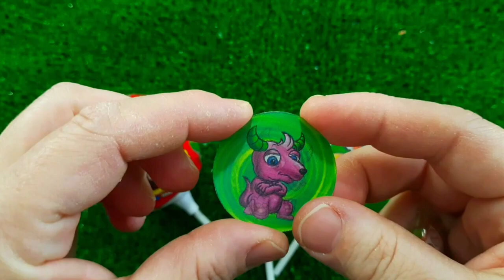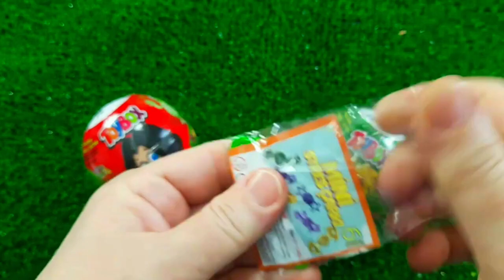7 Rainbow Satisfying Video, DIY How to make Rainbow Slime Candy Baby Shark Kinetic Sand Cutting ASMR